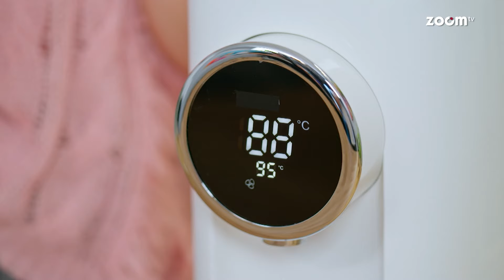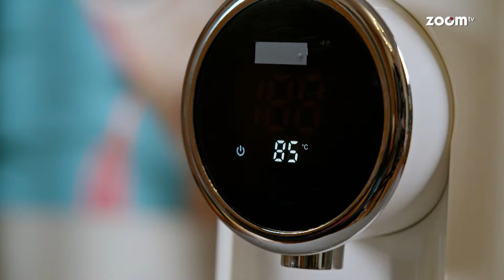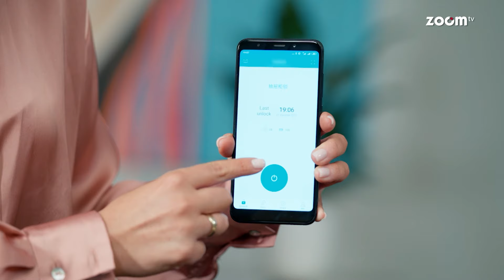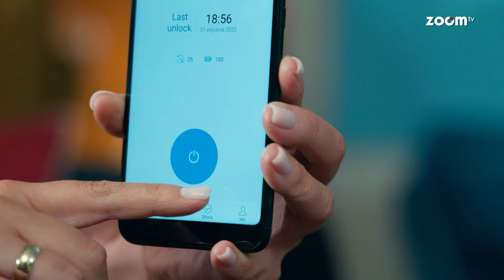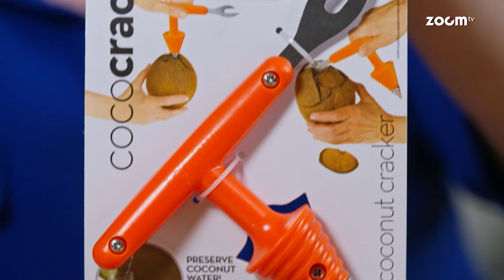Długopis 3D zrobił okulary! I Gadżet show odcinek 6 sezon 1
"Gadżet show" online dostępny już na kanale YouTube ZOOM TV, nowe odcinki w każdą niedzielę od 7 kwietnia o 18:00.

Program prezentuje niezwykłe przedmioty, które warto przetestować. Marta Lech-Maciejewska pokaże interesujące gadżety, które mogą przydać się w codziennym życiu.